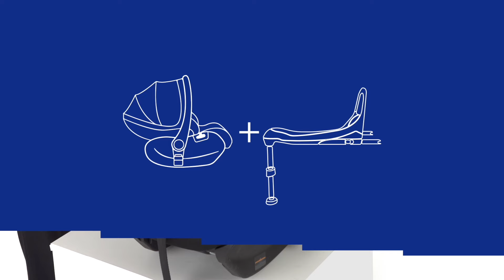How to First-Seat Recline i-Size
Watch the video and discover how to install First-Seat Recline i-Size the very first Chicco reclinable infant carrier: homologated according to the latest ECE R129/03 regulation for trasporting children from birth up to 15 months (40-87 cm).
The backrest can be reclined into 3 different positions everytime and everywhere and it offers an almost completely liying position for relaxing moments and the correct head and neck aligment. Flex-Installation with Full 360 i-Size base* or 3-point vehicle belt only and Easy-Boarding system (when installed with the base*) thanks to 90° position for an easier baby placement. Easy-extend Headrest System to perfectly follow the growth of the baby up to 87 cm and comfortable Energy-Absorber mini reducer included for newborn made in soft and breathable bamboo fiber.

*Sold as a separate accessory.

We are Chicco and we do everything so that parents can be unique.​​
​We think that all parents should be free to live their experience of parenting in the way that best represents them, to fully live this moment. ​That's why Chicco exists, to be present and support all those who take care of each child, encouraging them as those who really listen do.​​
And it does so through collaboration, a wide choice of products and services, and Research Center innovation.​​ Because parenthood is something unique we live and love every day​.​
Chicco. Live it. Love it.

Follow Chicco online!